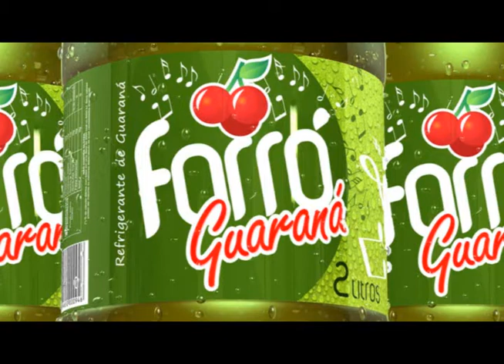Cantoria - Zé Viola e Edmilson Ferreira - José da Penha - RN - 07.08.2010 - XIII - TV OESTE